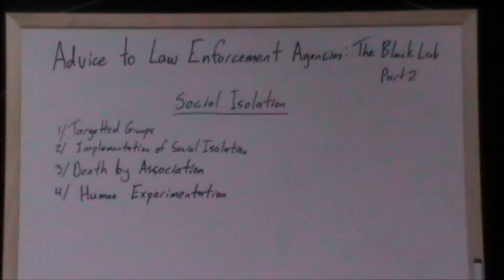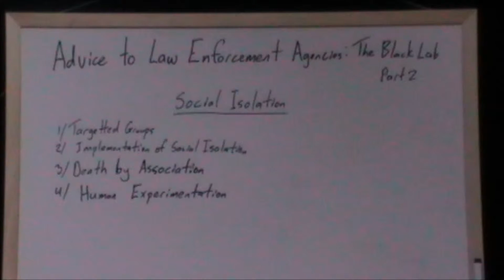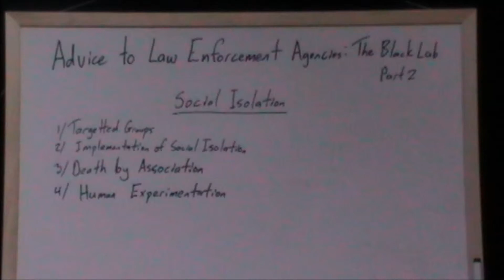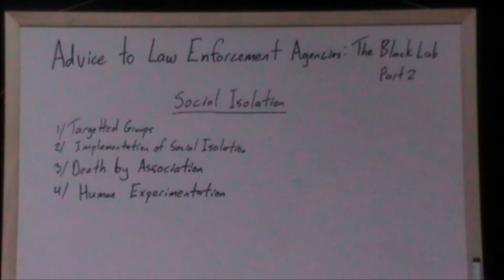Advice to Law Enforcement Agencies the Black Lab Part 2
This video describes how Witches and Wiccan's place victims into social isolation and destroy people and their families lives.